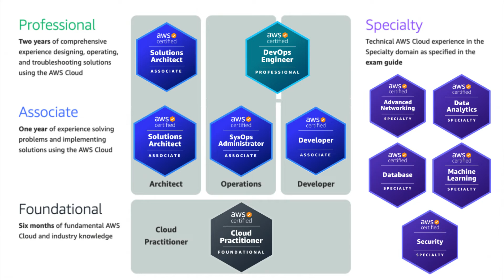Which AWS Certification should I get?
Stay up-to-date on the latest AWS certifications and watch the updated version of this video on "Which AWS Certification should I get in 2024?":

AWS certifications are a great way to learn new skills and demonstrate to employers that you have the skills to take on high-paying cloud careers. The certifications are role-based with many options to choose from across the foundational, associate, professional, and specialty learning paths. Working out how to get started can be confusing! In this video, Neal explains the different learning paths and how you can get started with your learning journey.

📌 Timestamps
0:00 - Introduction
0:38 - 3-Year Validity Period
1:13 - Which Certification to Get Started With?
1:43 - Foundational Level
2:49 - Associate Level
4:34 - Professional Level
5:46 - Specialty Level